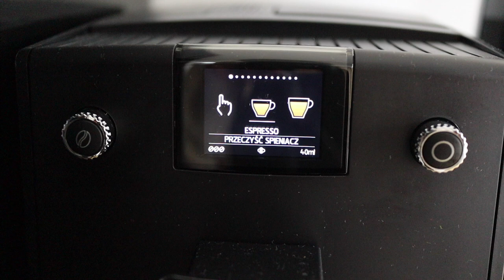VLOG - co mi dała choroba?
❗Pobierz darmowy e-book:
KETO ZAKUPY Jak się zorganizować i nie zwariować?